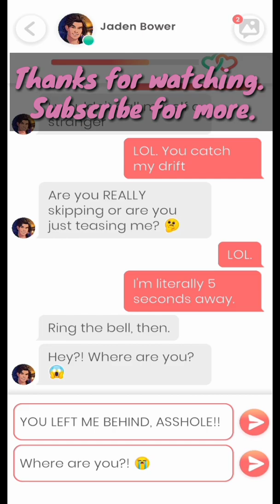Lovelink❤️Date With Jaden Bower | He ditched me and ran away!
First date with jaden bower.